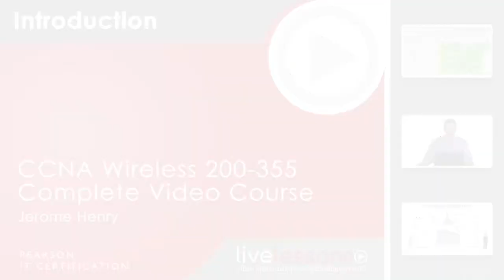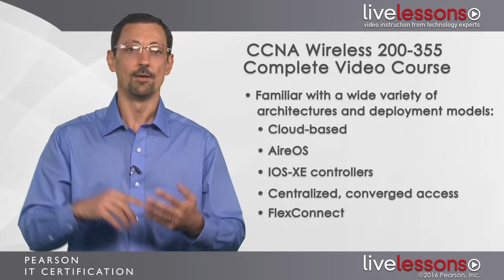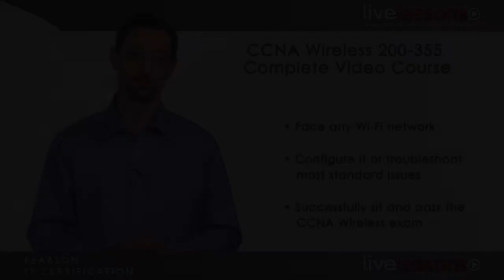Introduction CCNA Wireless 200 355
More than 21 hours of video training covering all of the objectives in the CCNA Wireless WIFUND 200-355 exam. Includes 240 interactive practice quizzes, 12 glossary quizzes, and 24 dynamic hands-on exercises and multi-step simulations so you can practice what you learn and assess your skills.

CCNA Wireless 200-355 Complete Video Course contains 12 modules, subdivided into 50 lessons and 210 sub-lessons, for a total of more than 21 hours of instruction. The videos consist of audio instruction and animations. Each video presents detailed objectives and video captures